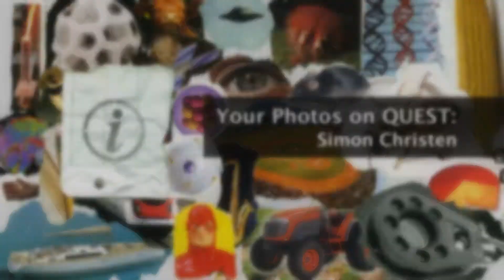Your Photos on QUEST: Simon Christen - KQED QUEST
Photographer Simon Christen shares his passion for observing the environment through the process of time-lapse photography. By training his lens on natural events such as fog and the orbiting moon, he discovers things about these seemingly ubiquitous elements of our world that few have seen before.